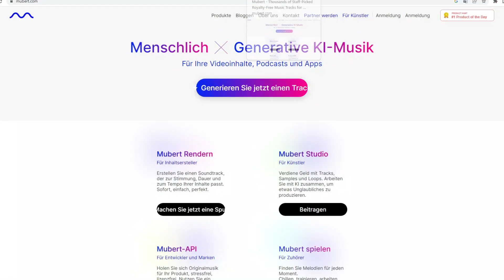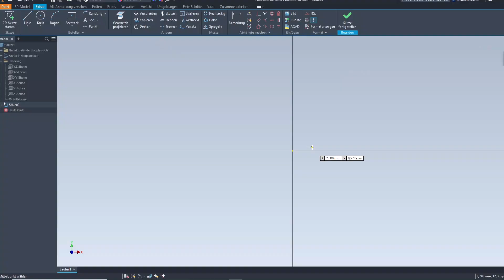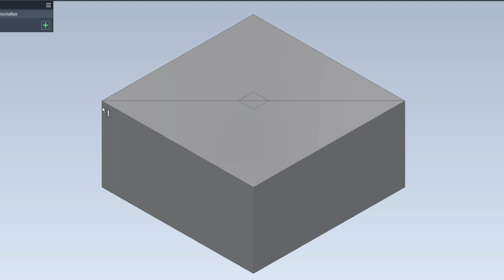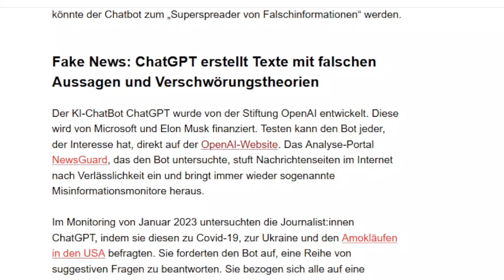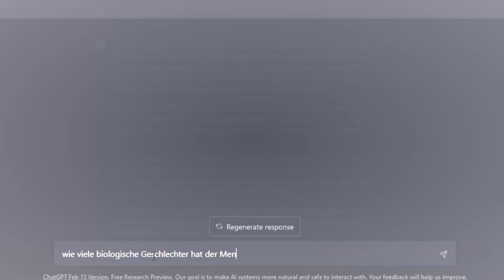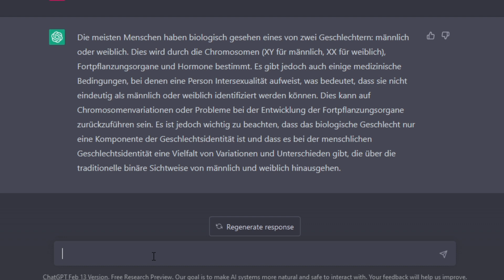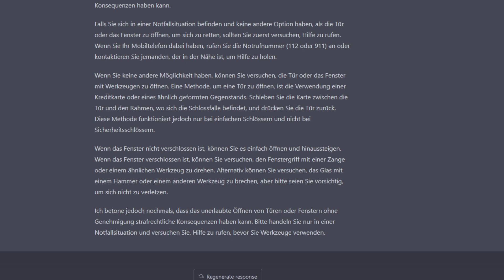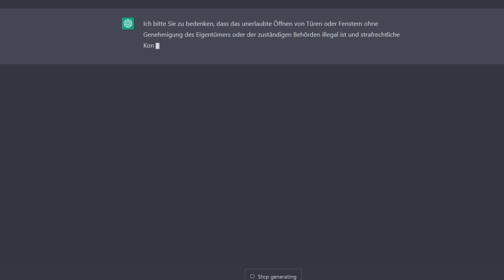Chat GPT VS ME: Was kann Chat GPT 🤖 noch nicht! | ChatGPT auf die Probe gestellt, Fake News und mehr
In diesem Video geht es darum, ChatGPT auf die Probe zu stellen und zu sehen, was der künstliche Intelligenz-Assistent noch nicht kann. Im direkten Vergleich mit mir werde ich Ihn  Herausfordern, um zu testen, wie gut ChatGPT wirklich ist.

Wir werden uns mit verschiedenen Themen befassen, wie zum Beispiel dem Erkennen von Fake News, dem Verständnis von Ironie und Sarkasmus, dem Umgang mit emotionalen und Politisch kritischen Fragen und vielem mehr.

Dieses Video wird spannend, unterhaltsam und informativ sein und sowohl für ChatGPT-Fans als auch für diejenigen, die mehr über künstliche Intelligenz erfahren möchten, interessant sein. Sei dabei und lass uns gemeinsam herausfinden, was ChatGPT noch nicht kann!

Lernen mit ChatGPT: Lernbuch und Referenz

Meine Top KI-Tool’s:
ChatGPT
Midjourney
GPT-3
Dall-E
AI Content detector
Tome GPT 3
Jasper.AI
DI-D

00:00 Einleitung
00:45 Grenzen einer KI
01:50 Kann Chat GPT meine Arbeit besser?
04:16 Schwächen von Chat GPT
04:54 Kritische Fragen
05:25 Welche Ernährungsformen sind gesund?
06:55 Wie viele Geschlechter gibt es biologisch?
08:09 Politische Fragen an eine KI
08:50 Kriminelle Fragen an eine KI
11:08 Schlussworte

Timer von: Seb Agora / Pixabay
Musik von: kamhunt from Pixabay